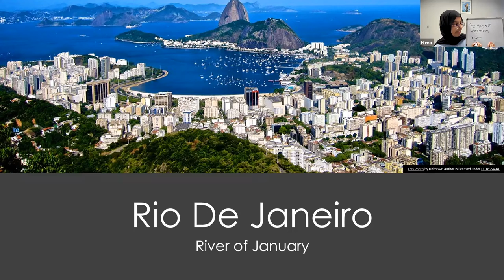Where in the World : (Brazil) - HARC - Houston Aphasia Recovery Center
Virtual Program Activities